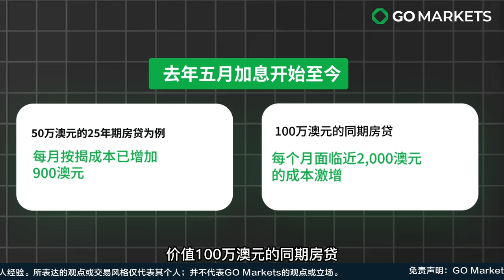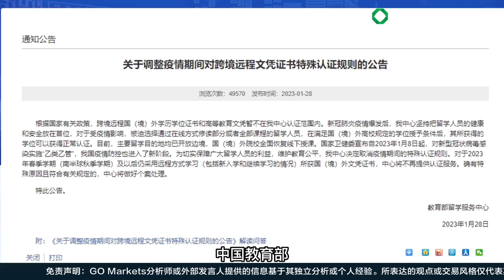供给需求双管齐下 房地产市场如何发展 | GO Markets 独家解读